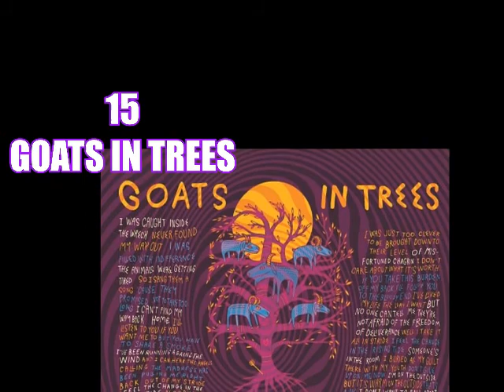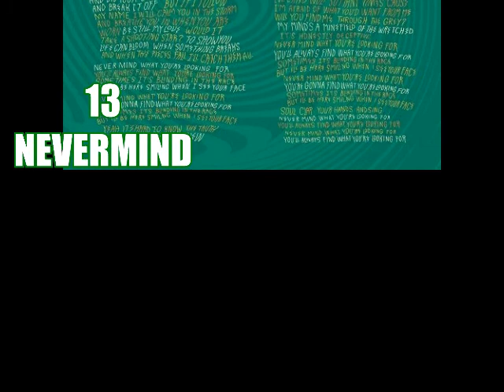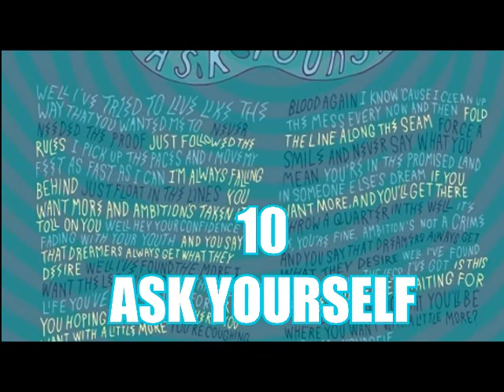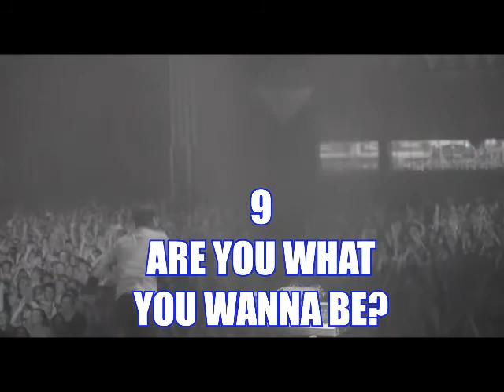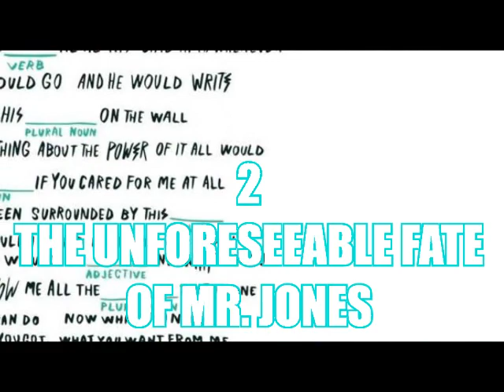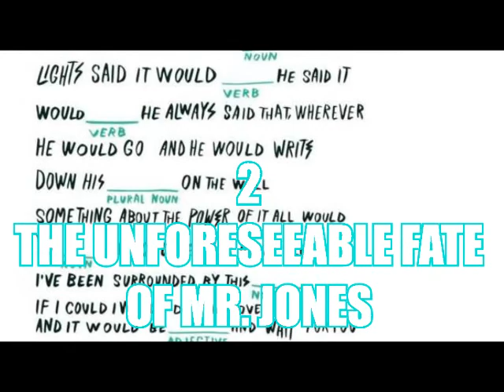TOP 15 - Foster The People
Por si alguna vez se preguntaron cuales eran mis canciones favoritas, aqui les dejo este TOP :D
Diganme ¿Cuales son sus canciones favoritas de FTP?